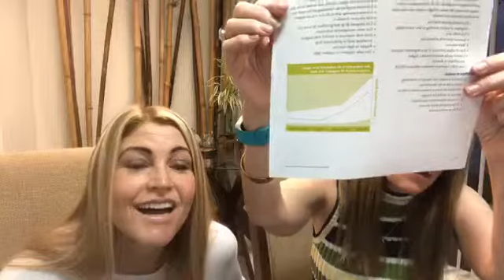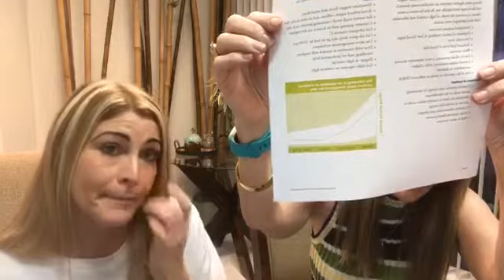How to prevent adrenal fatigue!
You'll learn:
* What is adrenal fatigue?
* What are the symptoms?
* What are some low-cost ways of treating it?
* What can you do to protect your adrenals?